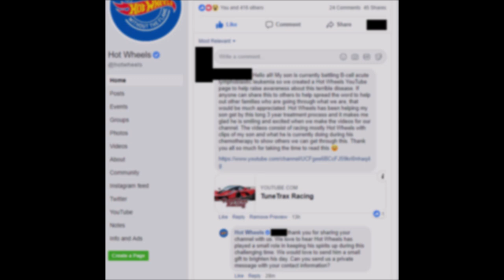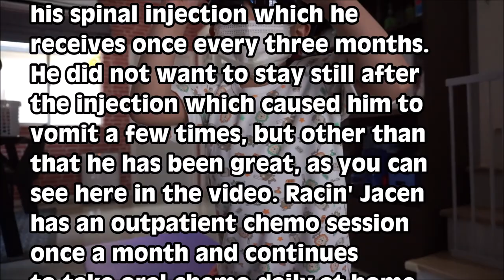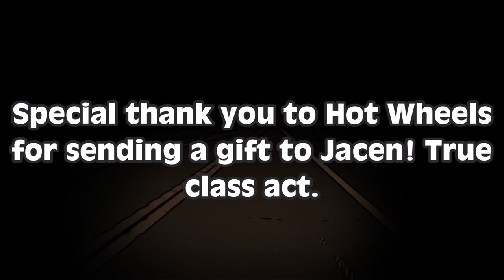Hot Wheels Dueling Loops Tournament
Hot Wheels Dueling Loops 16 vehicles competing 1vs.1 in a single elimination tournament.

Hi everyone, thank you for visiting! This Hot Wheels racing channel is dedicated to our son who is currently battling B-Cell Acute Lymphoblastic Leukemia. We aim to bring more awareness to this horrible disease and to help other families who are also going through the most difficult times of their lives. We hope you enjoy these videos and if you wish, feel free to donate to St. Jude Children's Research Hospital to help children and their families fight cancer.

Nathan Rux - Dirty Club

Justin Seven - Music The Best 3

Legend:

HW – Hot Wheels
M – Majorette
MB – Matchbox
FL- Fast Lane